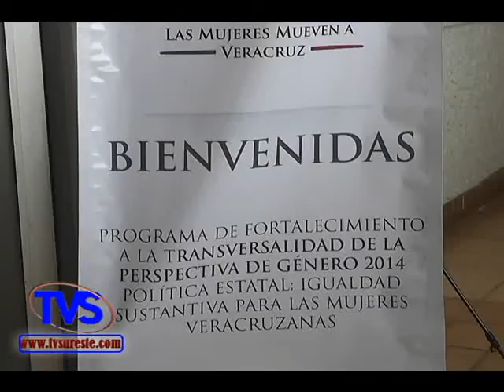TVS Noticias.- Minatitlan Sede de Encuentro Entre Directoras de Institutos Municipales de La Mujer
- Minatitlan Sede de Encuentro Entre Directoras de Institutos Municipales de La Mujer